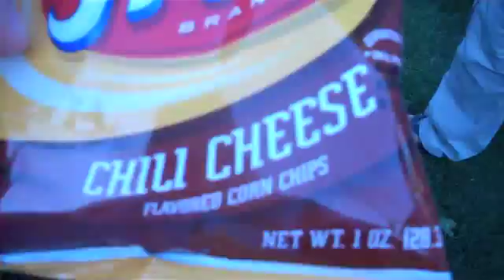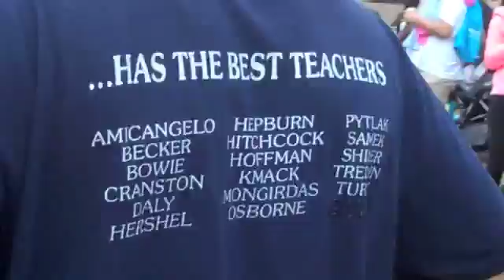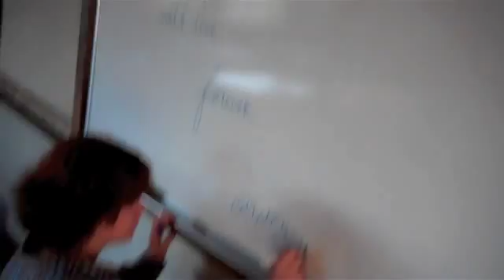Last Day of Trinity Catholic High School - Part I (June 2012)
The last day before Trinity Catholic High School closes down. They put on a bbq and alumni and teachers show up! Part 2 of 2.